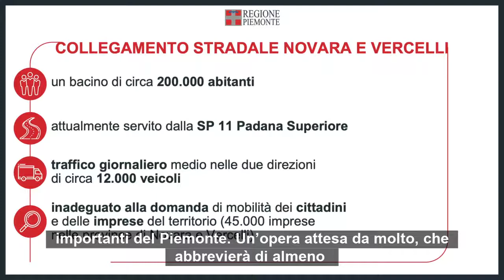Una nuova mobilità con la superstrada Novara-Vercelli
Consentire una nuova mobilità per un territorio ad alta densità di trasporto è l’obiettivo del progetto della nuova strada extraurbana di collegamento tra Novara e Vercelli.

La presentazione al Broletto di Novara ha visto la presenza del presidente della Regione Piemonte Alberto Cirio, degli assessori regionali alle Opere pubbliche Marco Gabusi e all’Ambiente Matteo Marnati, dei presidenti delle due Province Federico Binatti ed Eraldo Botta, e dei sindaci Alessandro Canelli e Andrea Corsaro.